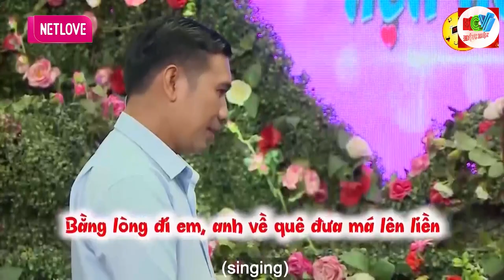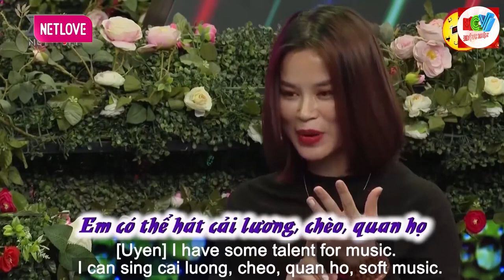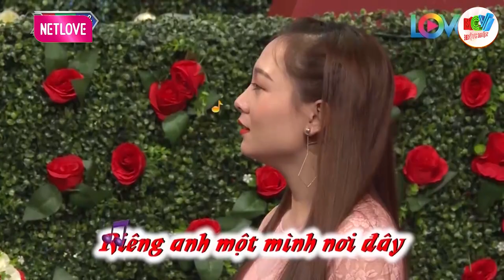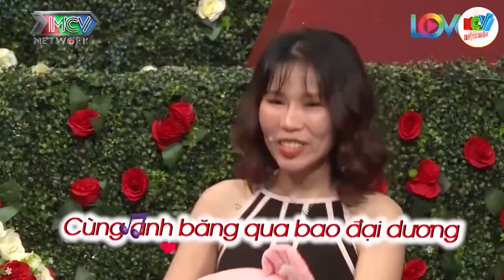Dù là mẹ đơn thân nhưng vẫn khiến nhiều anh muốn được chăm sóc em hết cuộc đời này